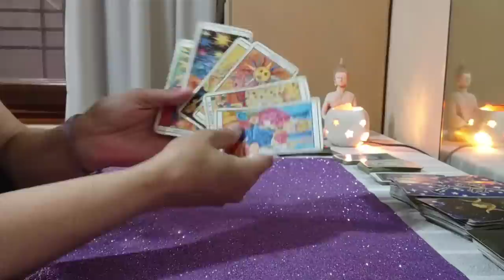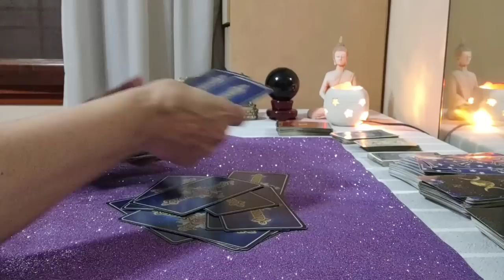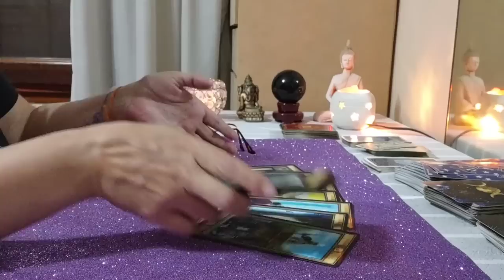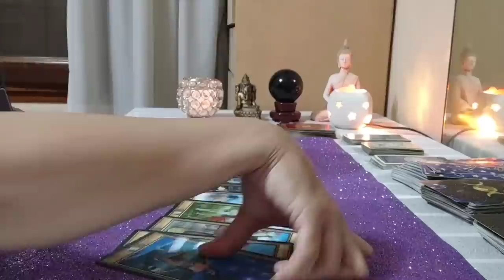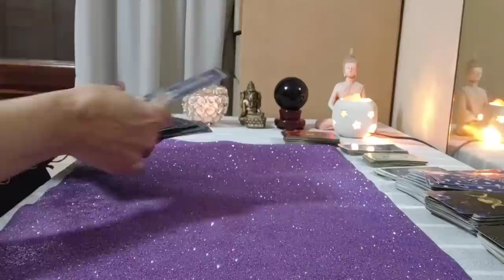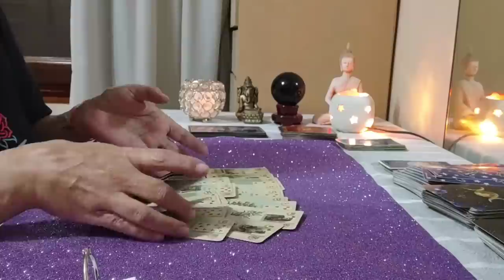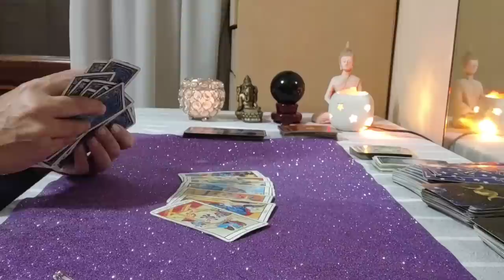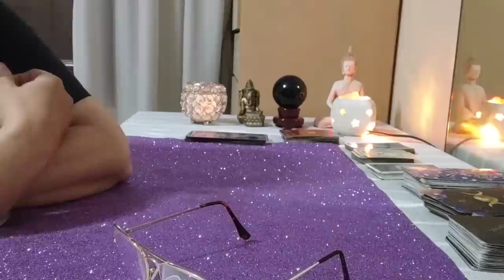Preguntas sobre Can y Demet, todo lo que pasó hoy!!